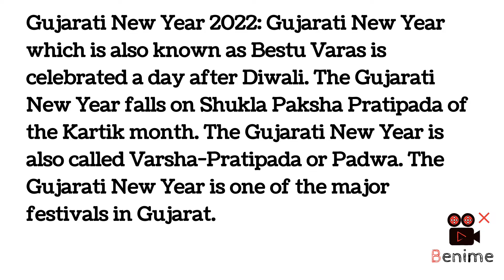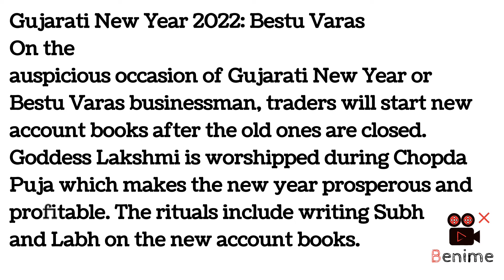Current affairs October 27|| Gujarati Happy New year||2022|| RRB||NTPC||BPSC||BANK|| IBPS SBI SSC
Current affairs October 26|| Gujarati Happy New year||2022|| RRB||NTPC||BPSC||BANK|| IBPS SBI SSC